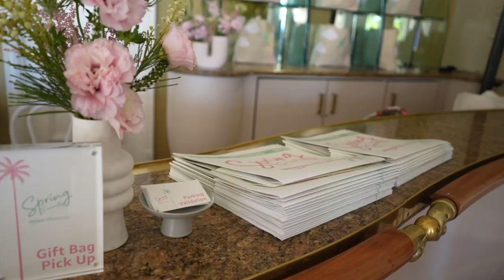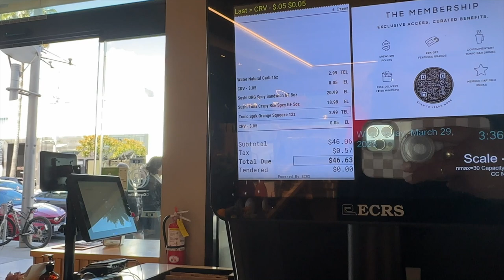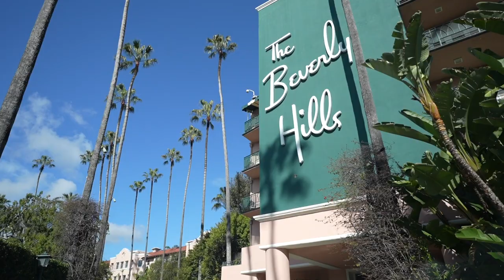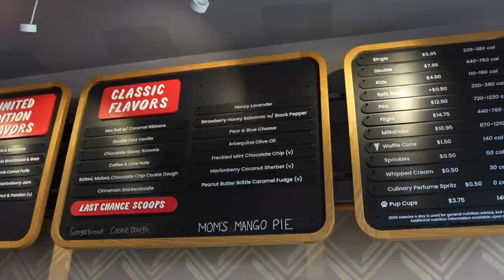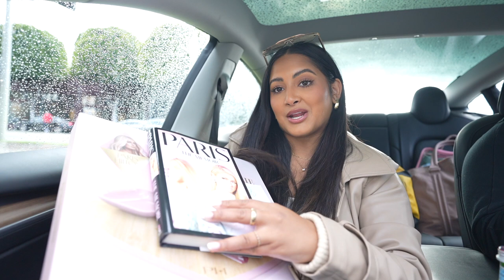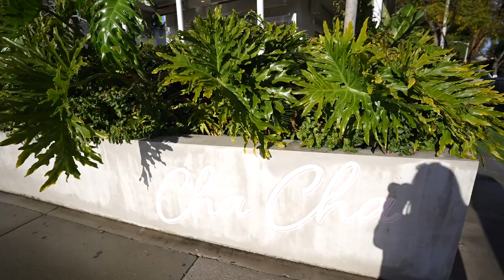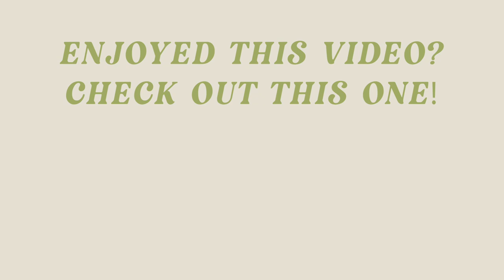The Most UNREAL Week in LA 🌴 first ever brand trip with Amazon, meeting Alix Earle & Erewhon mukbang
GUYS I will never get over this week in LA! I was so honored to be invited to the Amazon Influencer Spring Favorites event at the iconic Beverly Hills Hotel! I got to meet so many amazing people + some of my favorite content creators that I had been following since high school. We made sure to make the most of it and explore Los Angeles and eat all the good food including the Sushi Sandwhich at Erewhon!

I'm so so grateful for you all for making this all even possible!